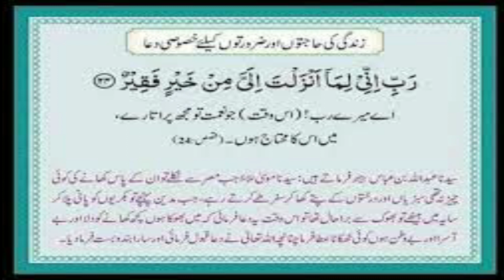Miracles Of Surah Qasas Ayat 24 ToSolve problems | Ubqari Wazaif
In this video miracles of surah Qasas ayat 24 are explained.